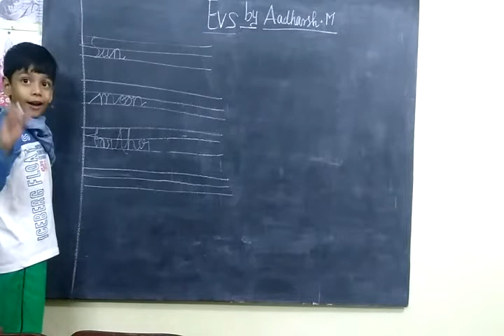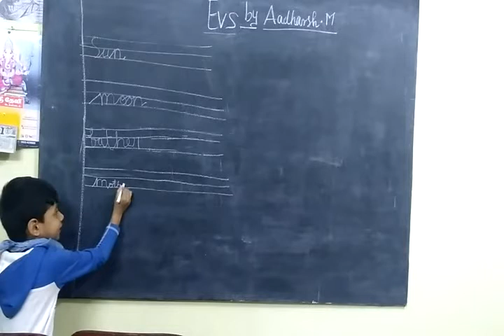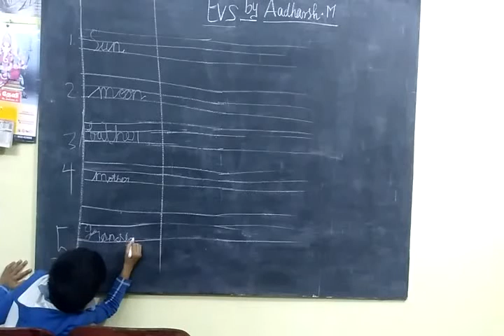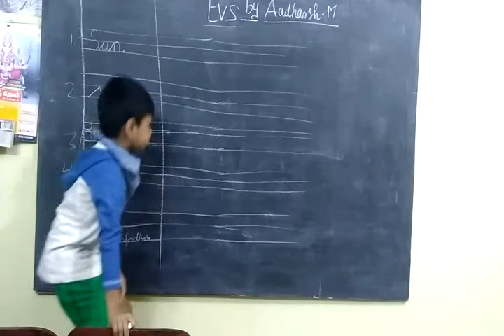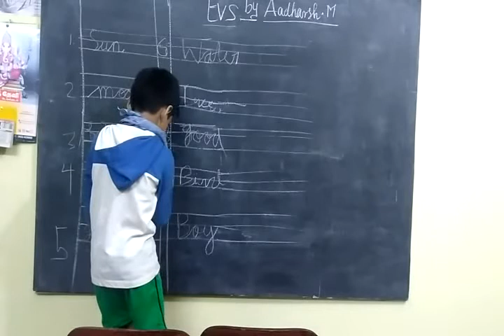Videos from Aadarsh [ Part-6] - Gomathidharmarajan